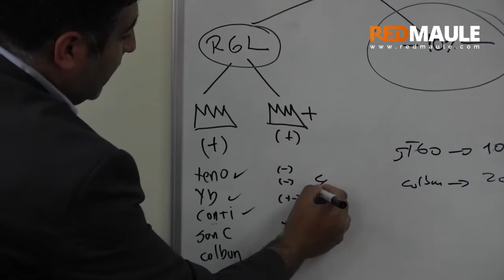Seremi de Energía realiza balance de la situación energética de la Región